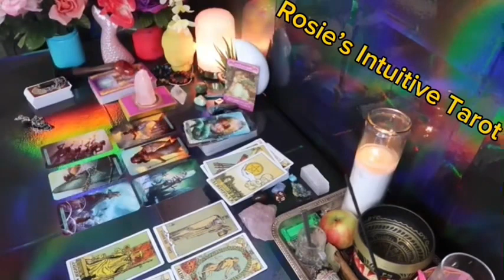CAPRICORN ❤️SOMEONE IS SHOCKED 🫢 AT HOW MUCH YOU’VE CHANGED🪷 THEY’RE ASHAMED OF HOW THEY TREATED YOU